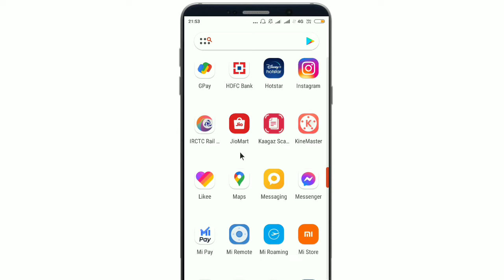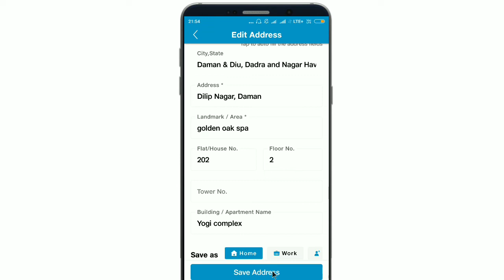Change Address In Jiomart|How To Change Delivery Address In Jiomart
Hello friends Rishi K Support Channel me aapka swagat hai is video me janenge Jiomart me Dilivery address change kaise kare..

Topic Cover:-
Change Address In Jiomart
Jiomart Address Change
Jiomart Me Address Kaise Change Kare
How To Change Delivery Address In Jiomart
How To Add And Change Address In Jiomart App
Jiomart Me Apna Address Kaise Badle,How To Change Address In Jiomart App
Jiomart App Change Address In Hindi
Jiomart Add New Address